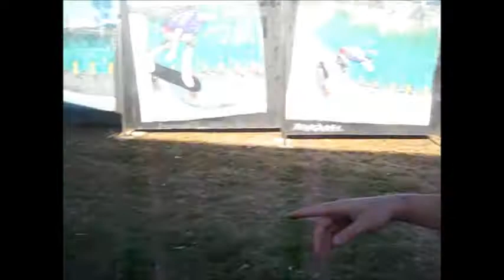MatLorkieNRichoShow-Z.A.P.S- Episode 1